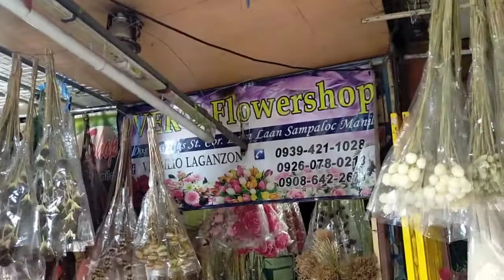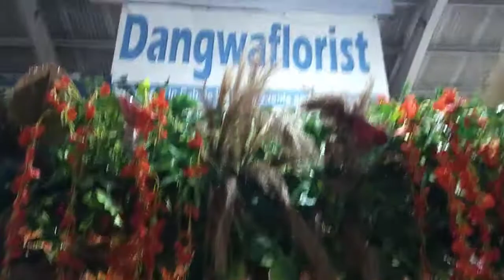FLOWERS:UPDATE Sa DANGWA Feb.4 2021 TOUR KITA,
Difference kind of flowers lmported or local found in popular flower market place called dangwa located at sampaloc manila philippines if you have questions and suggestion pls. write down in a comments box . thank you very much.